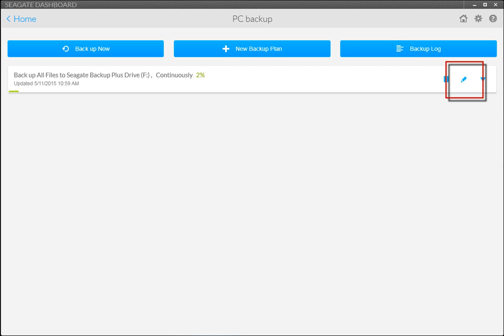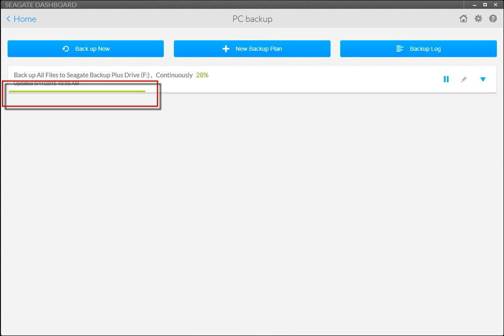Seagate Dashboard | How to Create a Simple Backup Plan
This tutorial will illustrate the steps required to create a continuously running Simple Backup Plan using the Seagate Dashboard software. To get started, launch the Seagate Dashboard. After the application has launched, click on the PC Backup link.